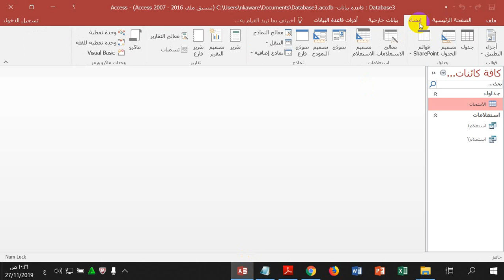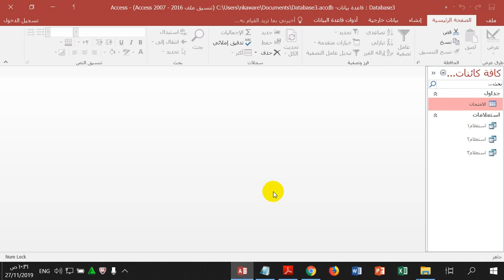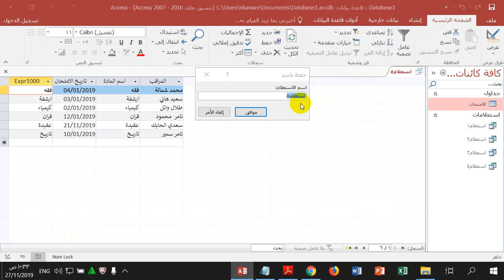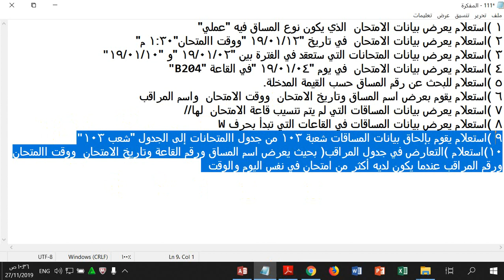الاستعلامات 1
badr hari
Artist
Crazy
Madness
Hidden Camera
Entertainment
Football
Basketball
Viva
Prostitution
Funny
Clips
Cooking
Offers
Show
Reduction
Lottery
President
Typhoon
Earthquake
Killing
Crime
TV
IPhone
Samsung
Sex
Exciting
Sexy
Series
Movies
Film
Baby
Child
Justin Bieber
Michael Jackson
Ventricular
Beach
Harassment
Photos
Programs
Report
Disaster
Disasters
Documentary
royal baby
catching fire
baby i
versace migos drake
music
funny
best song ever
movies
drake
lil wayne
blurred lines
full movie
music
minecraft
one direction
avicii
movies
blurred lines
mel smith
royal baby
catching fire
best song ever
alan partridge
one direction
selena gomez